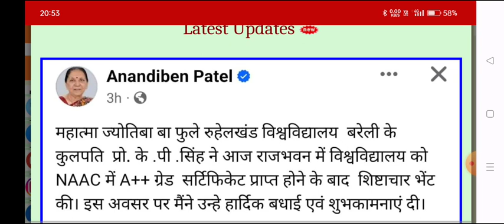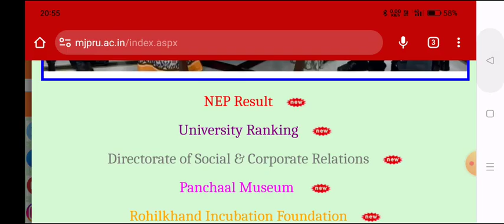B.A 2nd Semester Result 2023 | b.a b.sc 2nd & 4th semester results | University 2nd semester result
Deen Dayal Upadhyay Gorakhpur University Result Link

Jan Nayak Chandra Shekhar University Ballia Results Link

4th semester result ba 2023
ccsu ba 1st year 2nd semester result 2023
ccsu result 2023 kaise dekhe
ccsu b.a 1st year regular private result 2023
avadh university result 2023
veer bahadur singh university ba 2nd semester result 2023
veer bahadur singh university result ba 2nd semester 2023
ba result avadh univeristy 2023
b.sc 2nd semester result kab ayega 2023 rmlau
b.com 2nd semister result kab ayega rmalu
ba result mjpru univeristy 2023
ba 1st semester mjpur reuslt 2023

ba 2nd semester result kab ayega avadh university 2023
ba 4th semester result kab ayega kanpur university 2023
B.A second semestesr result declred 2023
university ba 1st year 2nd semester result 2023 rmlau
ayodhya university resalt date 2023
b
purvanchal university ba 2nd semester result 2023
b.a 4th semester result 2023 purvanchal university
maa shakumbhari university result ba 4th semster 2023 bsc
b.a 2nd and 4th semester result 2023 jan nayak university ballia
 ba 2nd , 4th semester purvanchal university
B.A 2nd semester ka result kab ayega avadh university
b.sc 2nd semister ka result kab ayega avadh university